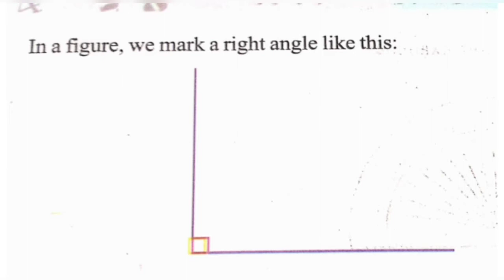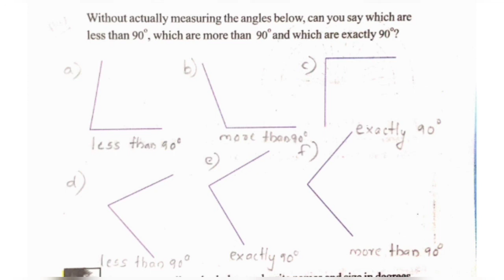Standard Vl - Mathematics - Types Of Angles